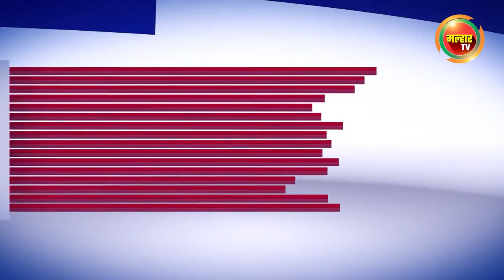सकाळच्या बातम्या (मल्हार टीव्ही) - १९ मे २०२२ | Sakalchya Batmya (MalharTV) - 19th May 2022